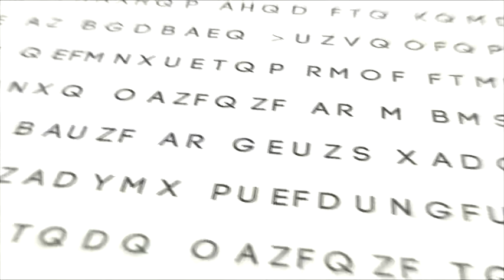The Holy Bible: Genesis 12:6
Genesis 12:6  And Abram passed through the land unto the place of Sichem, unto the plain of Moreh. And the Canaanite was then in the land.